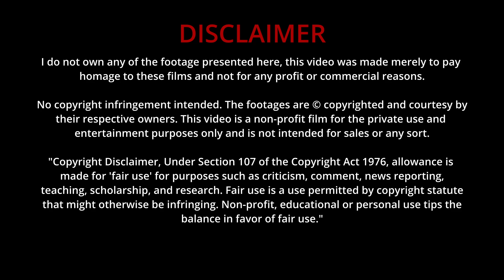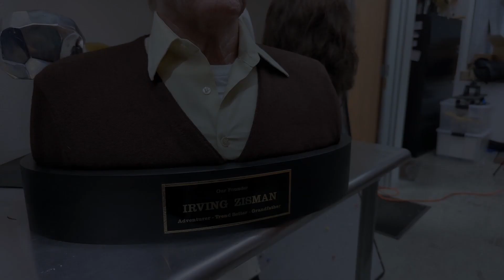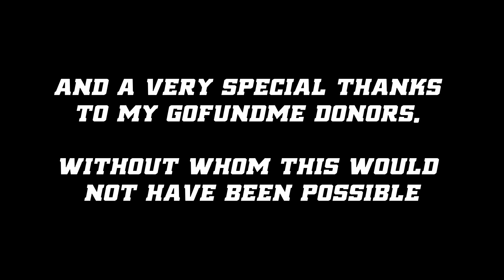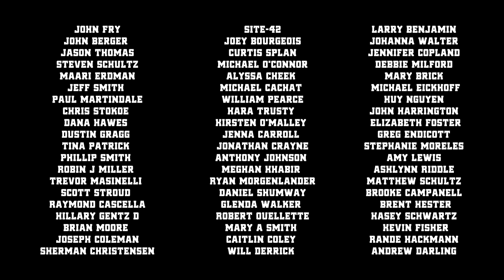Props To History S1E5 "Alterian Studios"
I get to sit down with Tony and Kyra Gardner of Alterian Studios